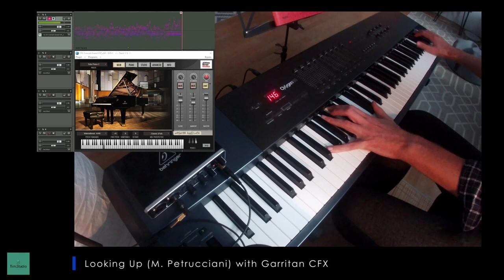Sound Check | Garritan CFX Grand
Playing jazz piece "Looking up" (M. Petrucciani) with Garritan CFX Grand virtual instrument.